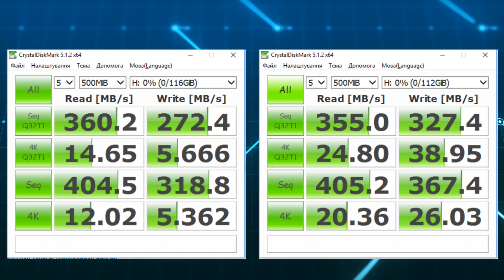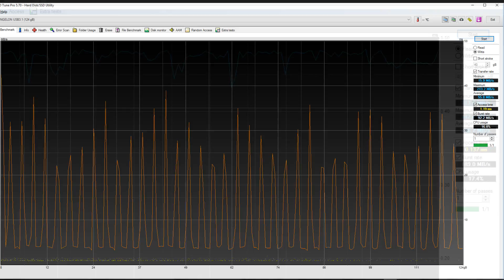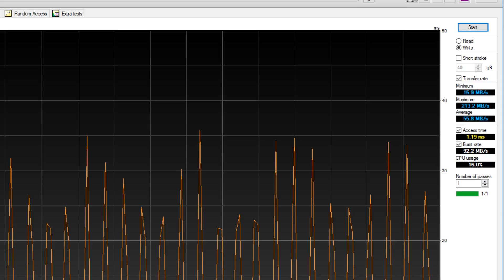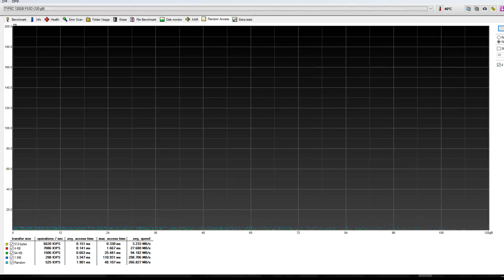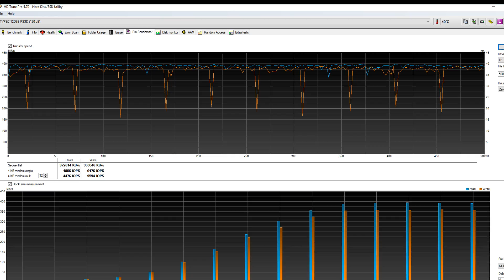Выбор USB SSD для Raspberry Pi 4B - Kingdian vs Ingelon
В этом обзоре я очень подробно протестирую два SSD диска - Kingdian и Ingelon, посмотрев этот обзор - вы получите ответ - почему существует разница в цене между, казалось бы, одинаковыми устройствами.

Обновление от 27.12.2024, диск Ingelon снят с производства. Аналоги от Orico
➡ USB A SSD -
✔️Orico SSD Store
✔️Orico SSD Store
➡ Kingdian USB SSD -